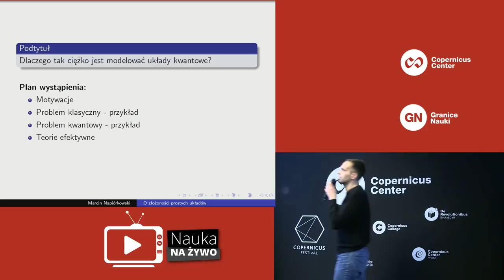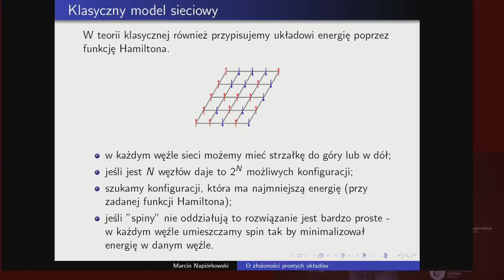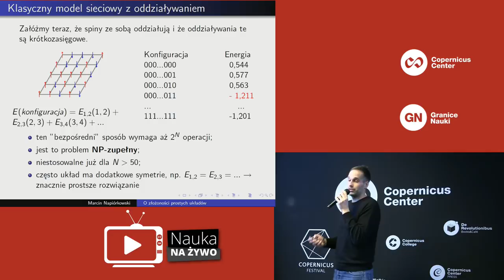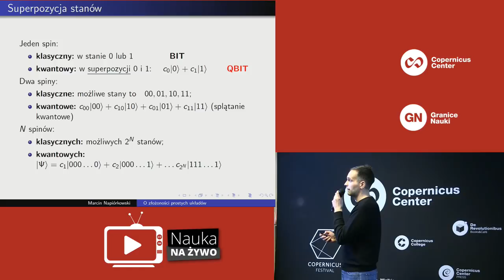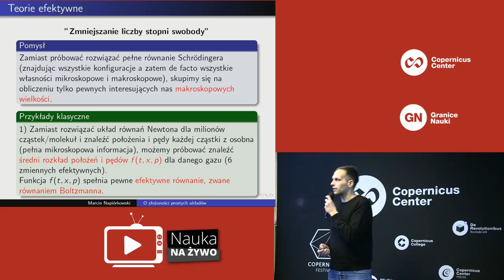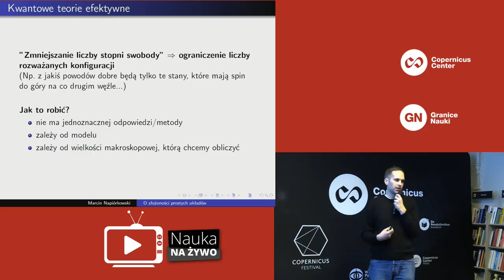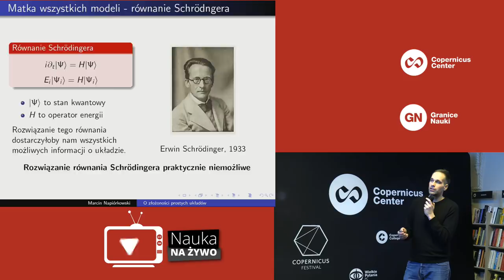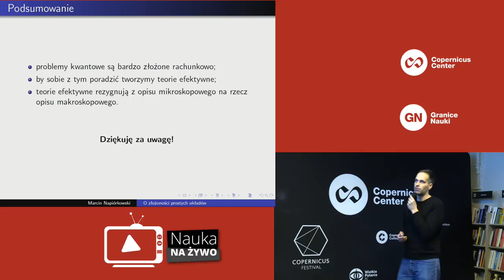O złożoności prostych układów, Marcin Napiórkowski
Podstawowym równaniem opisującym otaczający nas świat w skali mikroskopowej jest równanie Schrödingera. Choć piękne i zwięzłe w swej formie, okazuje się ono być "nieskończenie" trudne, gdyby zechcieć je rozwiązać dla układu już zaledwie kilku oddziałujących ze sobą cząsteczek. W swoim wystąpieniu dr Marcin Napiórkowski opowie o tym, skąd biorą się wspomniane trudności, a także wytłumaczy, jak radzą sobie z tymi problemami fizycy oraz jaka jest w tym kontekście rola matematyków.

Dr Marcin Napiórkowski jest fizykiem matematycznym, pracuje w Katedrze Metod Matematycznych Fizyki na Wydziale Fizyki UW.

"Nauka na żywo" – zadanie finansowane w ramach umowy 808/P-DUN/2018 ze środków Ministra Nauki i Szkolnictwa Wyższego przeznaczonych na działalność upowszechniającą naukę.